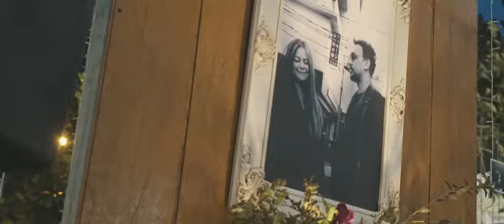Teaser 1 - Sixth Avenue Entertainment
Sixth Avenue Ent. is a music entertainment that provides Master of Ceremony, talented musicians and great sound system. We will satisfy your unique needs in your special moments. Tell us your dream package & we will make it happen!!!